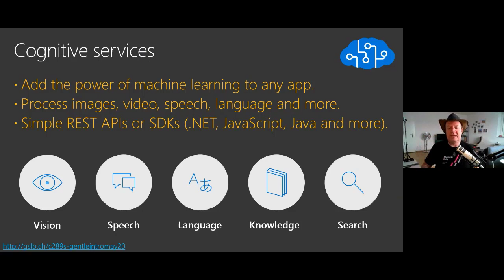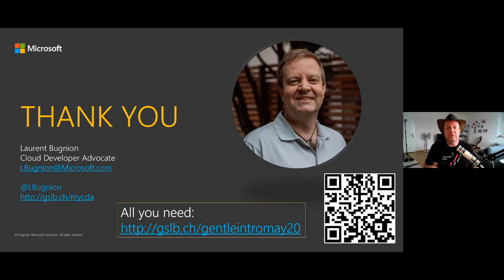A Gentle Introduction to Deep Learning 12: Resources, Conclusion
This is video #12 of this series.

Artificial intelligence relies on a few mathematical principles that can seem scary when you look at them from a distance. But if you take a step by step approach, you will find that the math involved is not too complex and that any software developer can understand the basics. In this session, Laurent Bugnion, a Cloud Developer Advocate working with Microsoft will share his recent journey discovering the basics of Deep Learning. We will not make data scientists out of you, but we will enable you to understand what people talk about when they mention artificial intelligence. We will see how Azure can help you with tools, services and machines. Last but not least, we will also have a discussion about the ethics of AI and what we should be careful about.